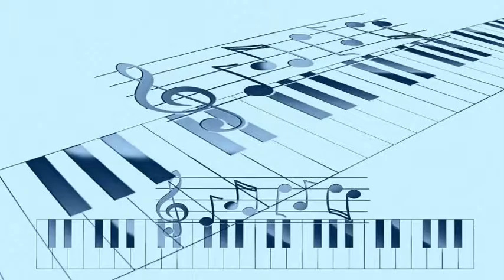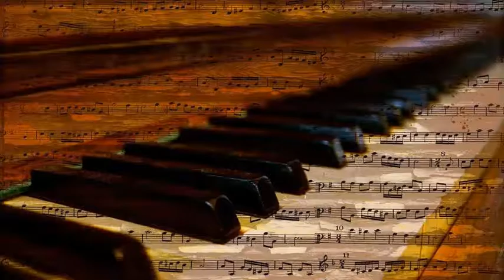Bud Powell - The Last Time I Saw Paris